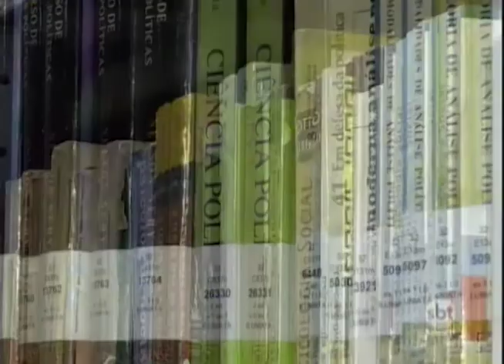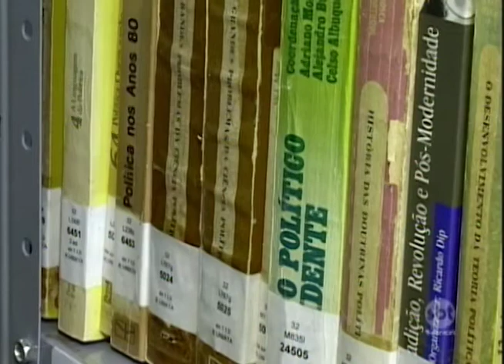O que é ser de direita ou de esquerda do ponto de vista político